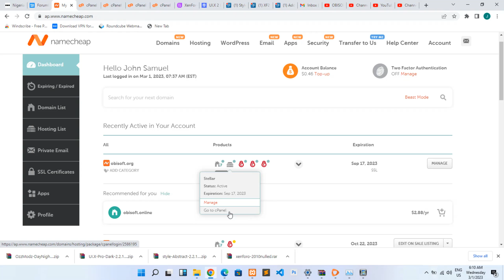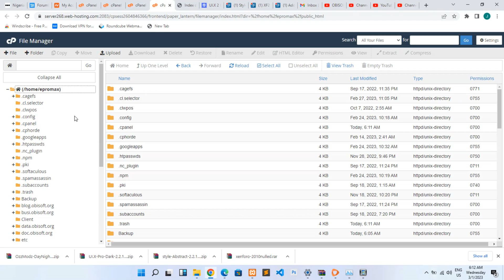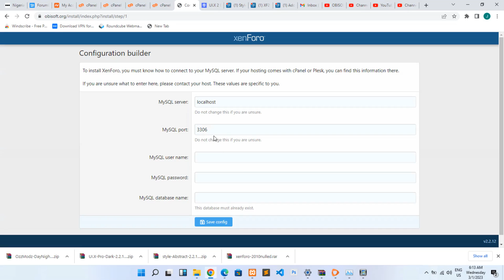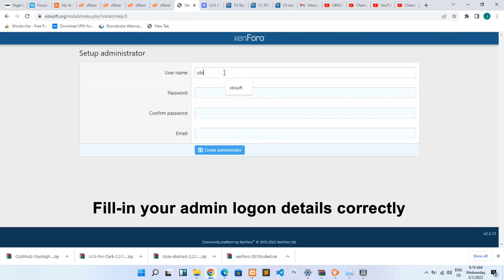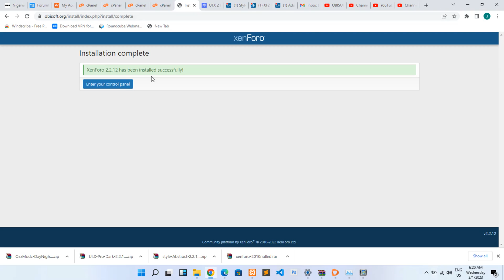How to create your own forum like obisoft.org using xenforo script (No Coding Required) part 1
In this video, am going to teach you how to create your own community forum like that of obisoft.org without any knowledge of coding.

 In this part of the video am going to teach you how to install the xenforo script on your server
If you are using cpanel hosting for this tutorial, just follow the steps in the video
But if you are using Xampp or other local server just copy the xenforo script you downloaded from obisoft.org to your C:/xammpp/htdocs folder and navigate to localhost on your browser

Next Video ***
How to Install Add-ons